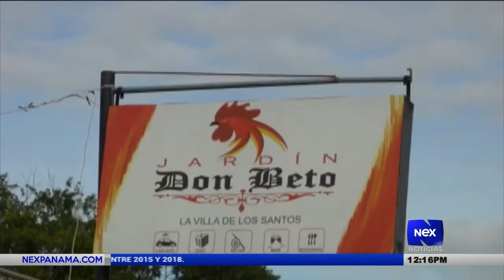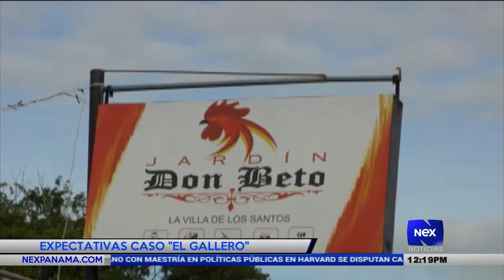Se generan expectativas por caso "El Gallero"